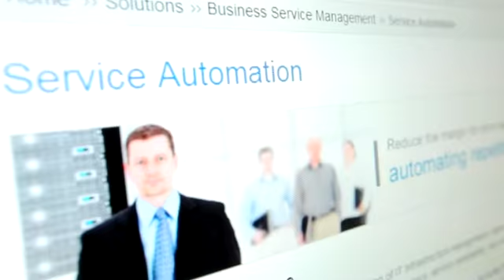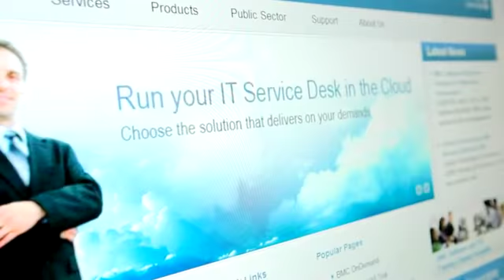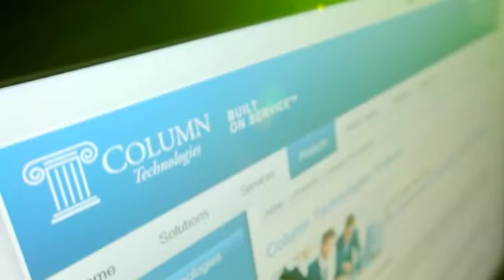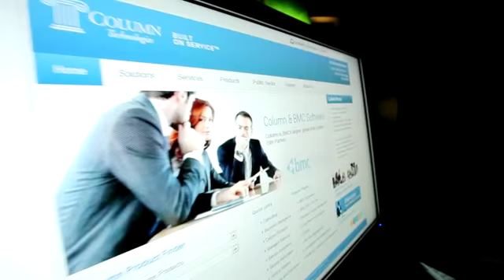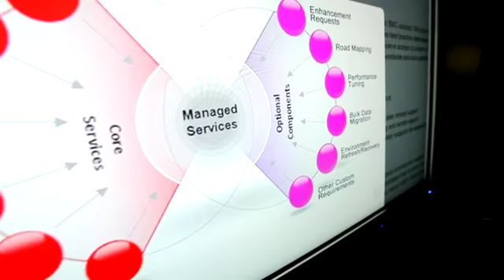BMC TV - Column Technologies Profile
The President of Column Technologies discusses Column's approach to Business Service Management solutions and Column's strategic partnership with BMC Software.